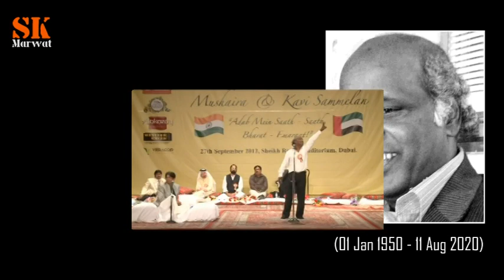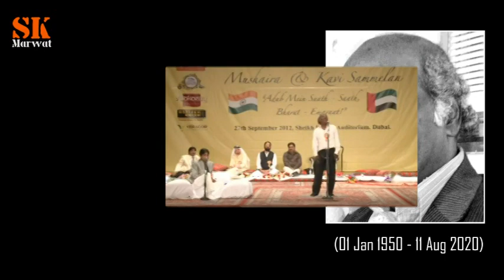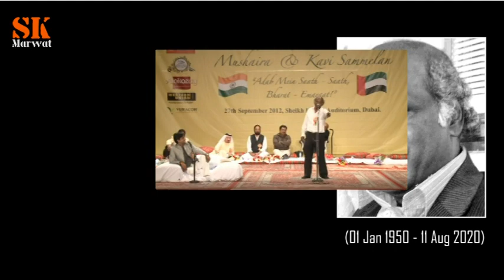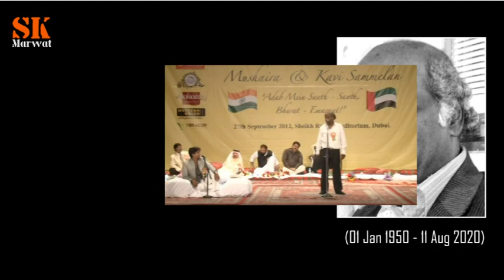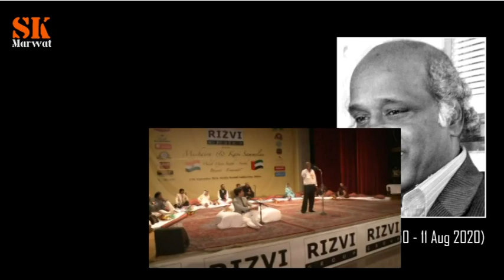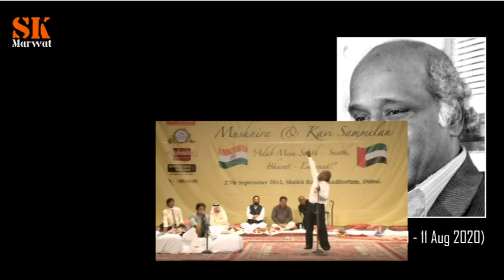A Tribute to Rahat Indori from Pakistan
Rahat Indori (1 January 1950 – 11 August 2020) was an Indian Bollywood lyricist and Urdu language poet. He was also a former professor of Urdu language and a painter. Prior to this he was a pedagogist of Urdu literature at Devi Ahilya University, Indore. He died on 11 August 2020 in a hospital from cardiac arrest. He was tested positive for infection with coronavirus just a night prior to his death.
Rahat Indori was one of the most popular poet of urdu language not only in India but Pakistan and across the globe among all the urdu speaking people. He was a unique poet always speaking the truth. Rahat Indori will be missed for a long time. May his soul rest in eternal peace.
This video is a tribute to one of the greatest urdu poet of our times.

The video clips used in the production of the package are acknowledged below you may want to watch the complete video;

Urdu Markaz

Next TV

Shahid Anwar